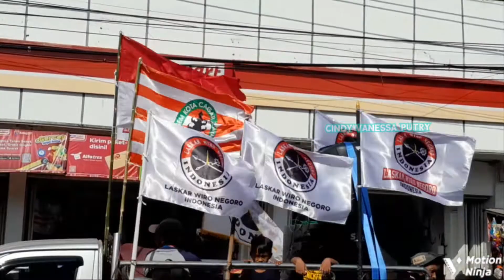Kirab Karnival Batik Tulis Rembang Lasem "Hari Jadinya Kota Lasem"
Keseruan Diacara Karnival Batik Tulis Lasem.
Hari Jadinya Kota Lasem Ke -1.140.
video dibuat (Sabtu, 18 Juni 2022)

Terima Kasih 😊😉🙏